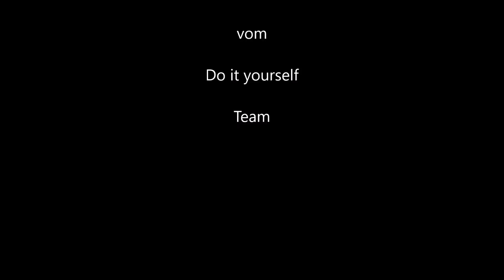Ankündigung meiner Live Sendung 20.000 Abo am 25.11.2018 um 18:00 Uhr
Gewinnspiel ---
In dieses Video bitte das richtige Lösungswort in einen Kommentar schreiben.
Der einmal geschriebene Kommentar darf nicht im nachhinein bearbeitet werden. Kommentare mit dem Zusatz (bearbeitet) werden nicht berücksichtigt. Derjenige, der als erster das richtige Wort in den Kommentar geschrieben hat, gewinnt die Kamera. Es gibt nur eine Kamera zu gewinnen.

 In der ich auch ein Gewinnspiel machen möchte.